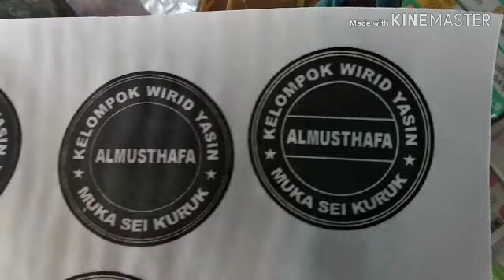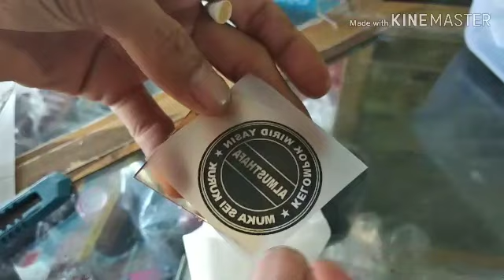Pakai cairan penghitam kalkir agar stempel lebih dalam hasilnya.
Ini bedanya jika membuat stempel menggunakan cairan morris hasil lebih bagus dan dalam.